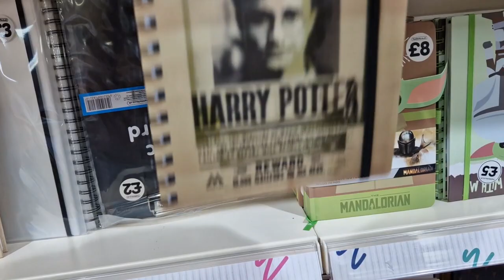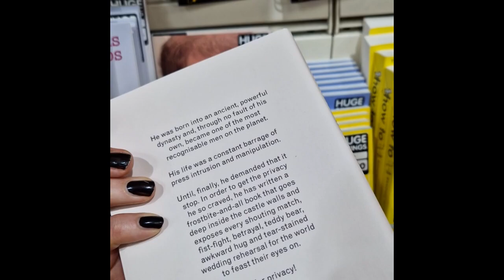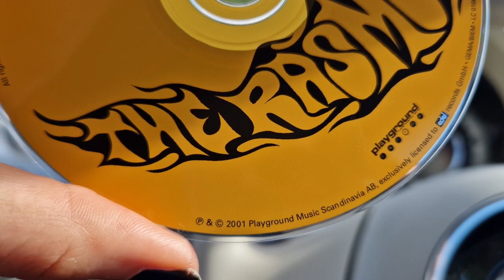Отказ от сахара. Как бодипозитив свернул не туда.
В этом влоге я ловлю редкие солнечные денечки, продолжаю изучать тему здоровья мозга, тела и питание. Естественно, самыми интересными открытиями делюсь с вами! Еще, кое-что пошатнуло мою веру в человечество.. а что по-поводу лишнего веса думаете вы?